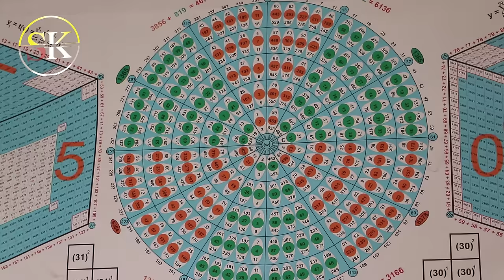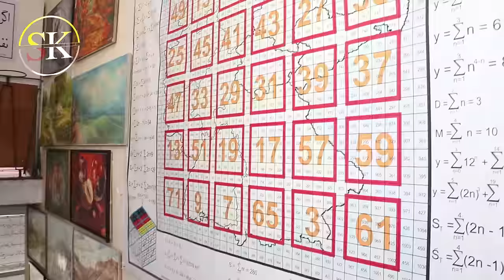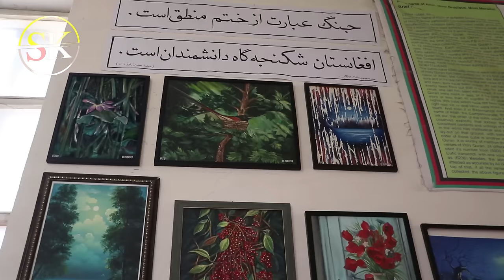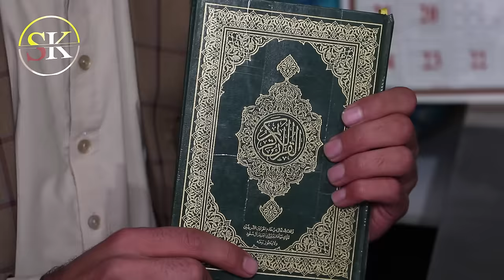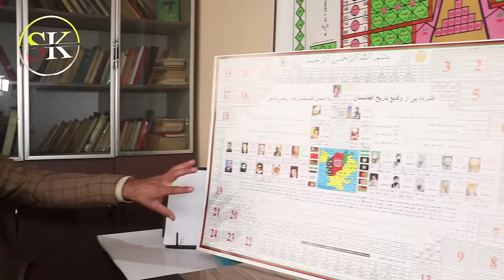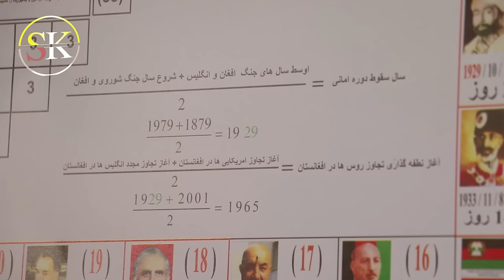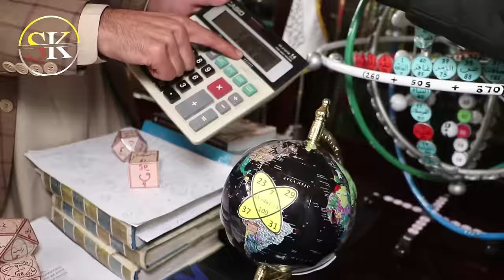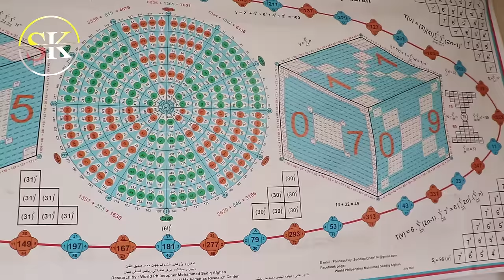afghan#challenge for all/ صدیق افغان چی میگوید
afghanistan sediq afghan mathematical challenge for all/ چلنج صدیق افغان به ریاضی دان های جهان